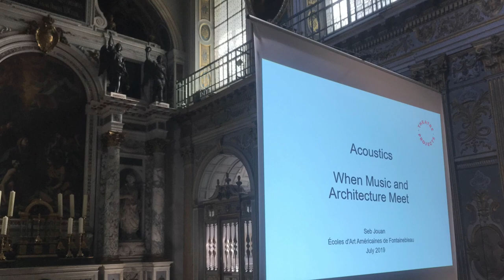“When Music and Architecture Meet”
Sébastien Jouan, Principal – Acoustics for Theatre Projects, presents his masterclass at the American Art Schools in Fontainebleau, France.

Video created by Sebastian Dewsbery